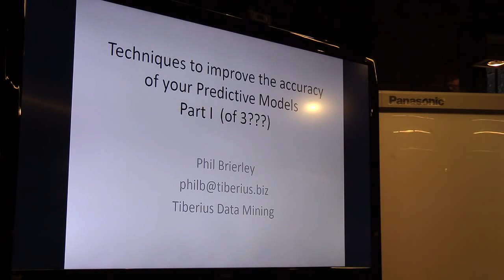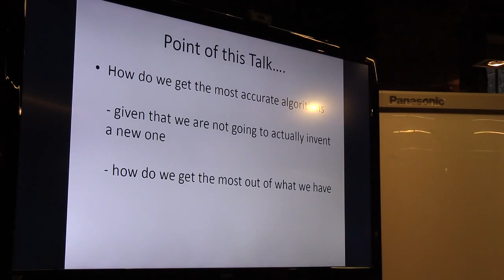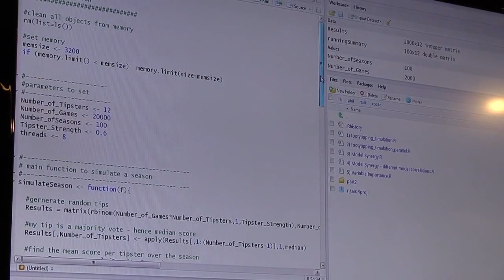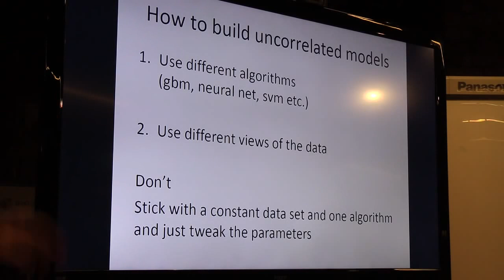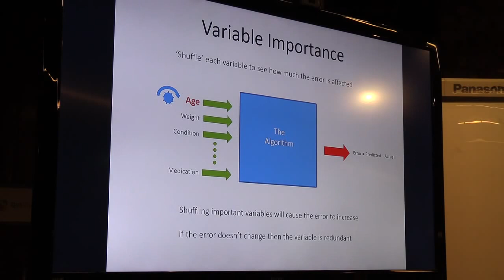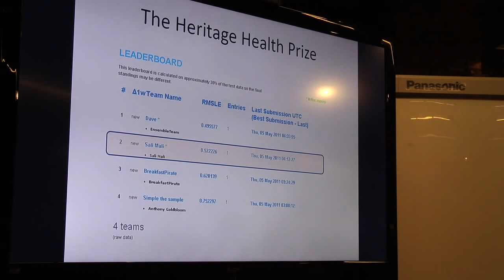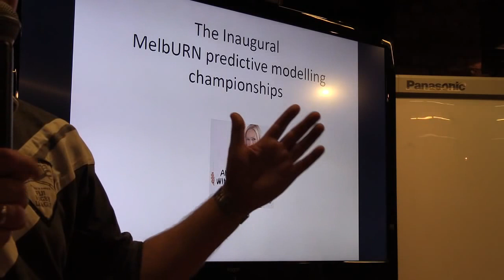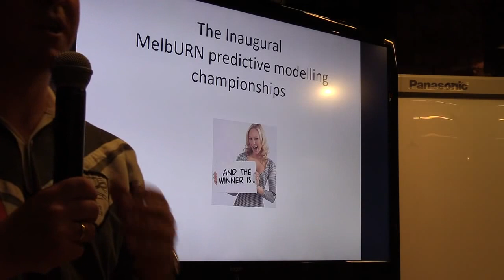Techniques to improve the accuracy of your Predictive Models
The Heritage Health Prize was a two year predictive analytics competition that recently concluded, and Melbourne based Phil Brierley was the P in POWERDOT, the 'winning' team. In this talk Phil will share some* of the tips and tricks for building accurate predictive models (hopefully with some 'live' demonstrations using R) and tell the POWERDOT story.
*Note: The competition is ongoing - so don't expect to learn everything ;-)

By education, Phil Brierley is a Mechanical Engineer and became involved in predictive analytics during his doctorate where he developed intelligent control systems using neural networks. Phil is the owner of Tiberius Data Mining where he develops the visual data mining softwareTiberius. He has worked at NAB and IBM in advanced analytics and is also freelance data scientist currently working for a Hedge Fund.  In his spare time he enjoys honing his techniques in competitive data mining and is a 3 time Kaggle winner.